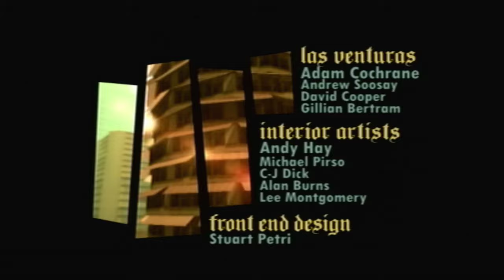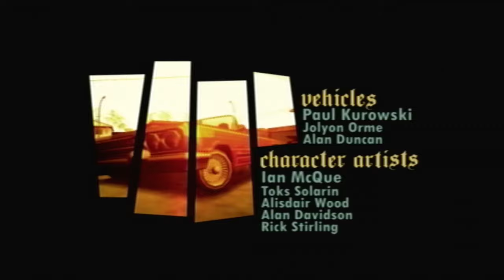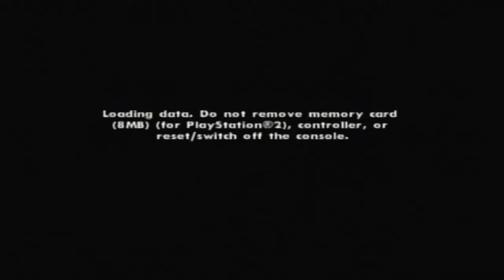GTA San Andreas [PlayStation 2] Gameplay (on it's 18th Anniversary)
GTA SA is now 18 years old from the Initial PS2 release in the year 2004, Nostalgia trip with RCA cables. This was my first GTA btw.